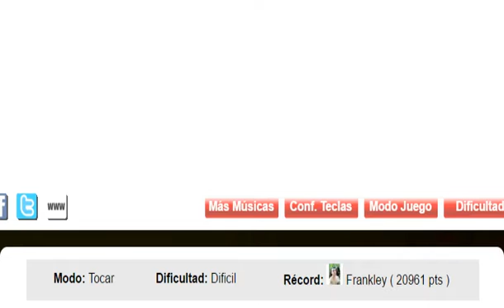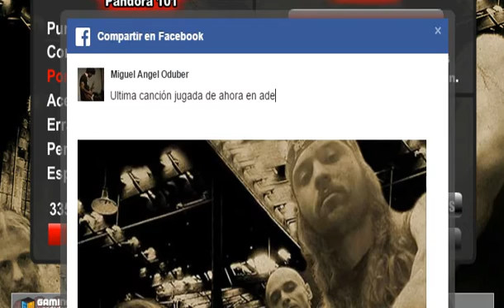Out of Silence por Pandora101 Récord Difícil (20,961 Pts)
De primera, solo una al max xd

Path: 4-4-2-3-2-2